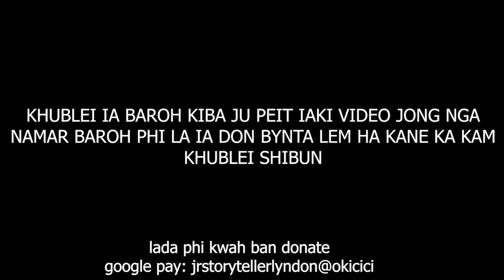shah phah kine ki khasi ha ki dkhar ban die lut nadong shadong baroh dei ban peit ia kane #129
watch this it's very important